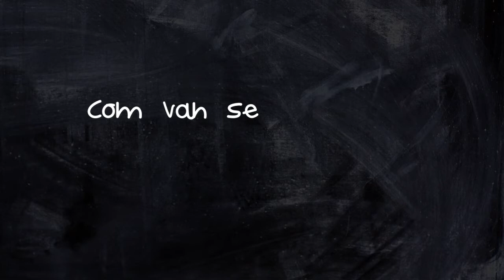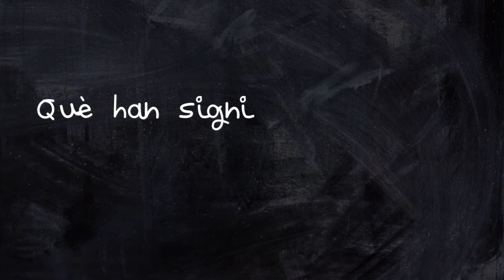Maria Pilar Chavarría Giner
És auxiliar administrativa del CAP Baix Ebre i fa 41 anys que és a la institució